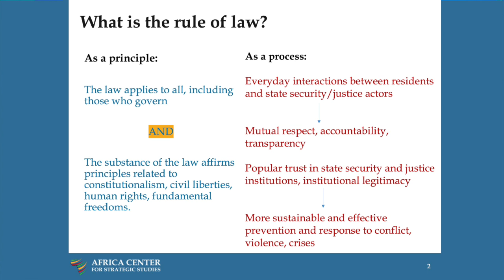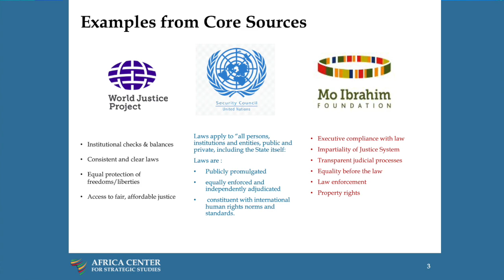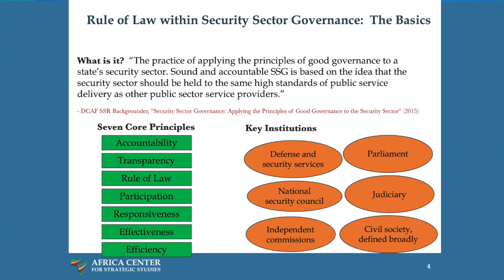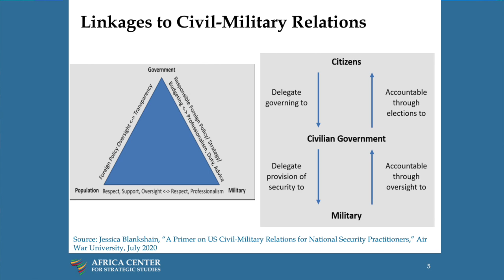Rule of Law and Security Governance: Importance to Civil-Military Relations - Catherine Lena Kelly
Session 7 of the Africa Center's Emerging Security Sector Leaders Seminar

Objectives:
• Discuss what rule of law is as a principle, its place in democratic and civilian security sector governance, and the ways it shapes drivers of security challenges affecting Africa.
• Discuss the key elements of Civil-Military Relations (CMR) and their link to the democratic governance of the security sector under the rule of law.
• Discuss how reforming the security sector and promoting sound institutions of security sector governance can contribute to forging healthy CMR, and vice versa.